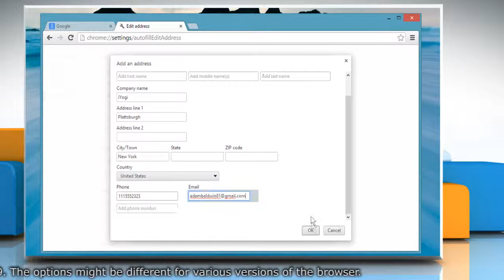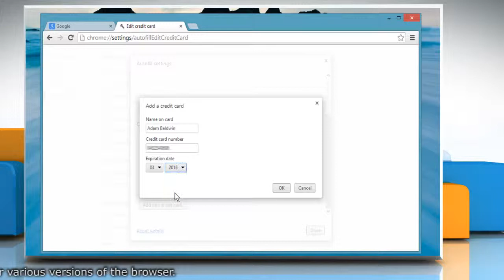How to manage Autofill entries in Google™ Chrome on a Windows® 8.1 PC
Follow the steps given in this video to manage Autofill entries in Google™ Chrome on a Windows® 8.1-based PC.

Need technical support? Contact iYogi™ at 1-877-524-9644 from the U.S. or Canada, or at 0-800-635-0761 from the U.K. iYogi™ tech experts are available 24x7.